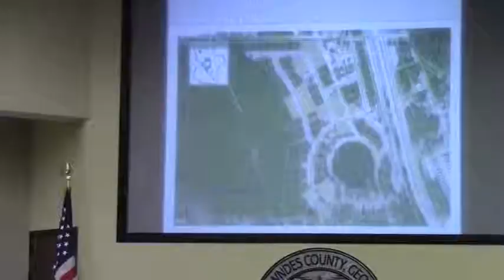7d. Special Tax Lighting District—Walker Run Second Phase @ LCC Work Session - 2014-11-10